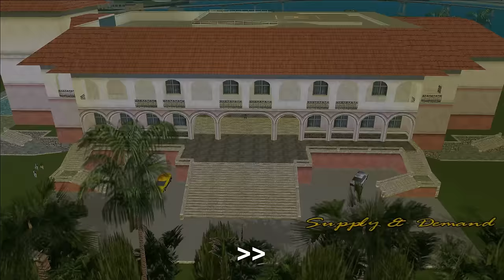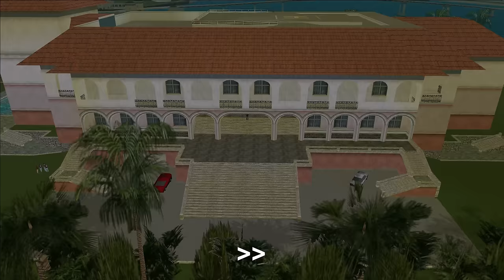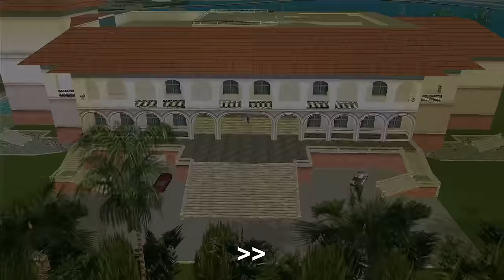GTA: Vice City - Hardlined Mod playthrough - Part 4 [BLIND]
Some of these new missions just crack me up!

This is a blind playthrough Grand Theft Auto: Vice City with the Hardlined Mod, which makes every mission more difficult and frustrating! There are also no health pickups, armour pickups, weapon pickups, police bribes or Hidden Packages around the city, enemies are harder to kill, and Tommy has less maximum health and armour!